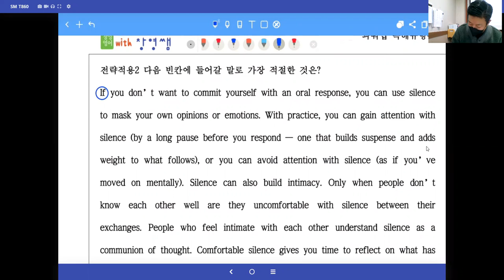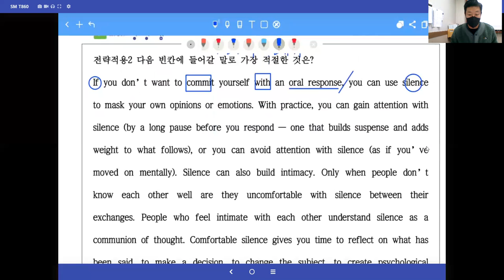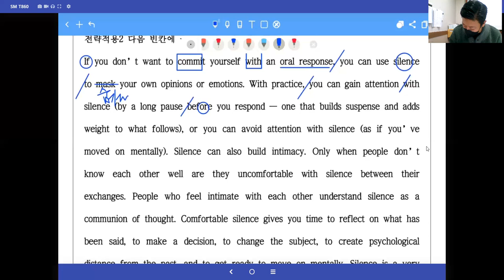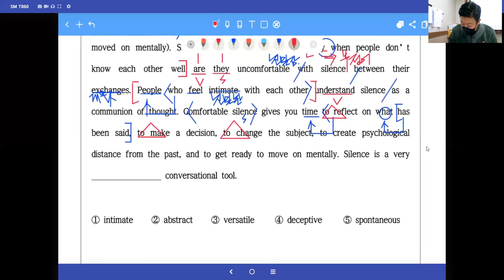[창영영어] 파워업 독해유형편 6강 전략적용2